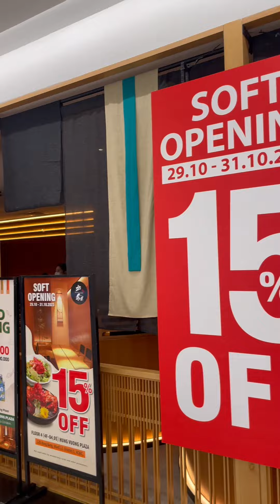Đi ăn Sushi Hokkaido chất lượng, kỷ niệm sinh nhật lần thứ N. p342 | KIMKHÁNHNÈ Vitaminkk